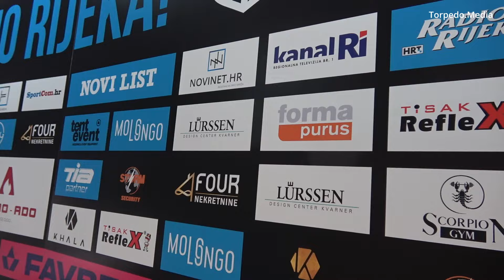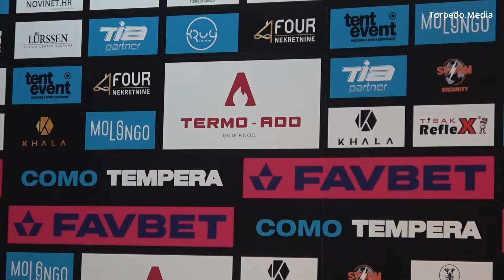Povijesna utakmica riječkog futsala igra se ovog petka na Trsatu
Malonogometaši "Rijeke" u petak (1. studenog) s početkom u 18 sati na domaćem parketu Dvorane mladosti odigrat će susret 2. kola Supersport HMNL s momčadi "Novo vrijeme" iz Makarske. Riječ je o povijesnom ogledu za riječki futsal pa su predstavnici kluba na konferenciji za novinare - koje će odsad postati praksa pred utakmicu na domaćem terenu, pozvali gledatelje i navijače da ih podrže u što većem broju.